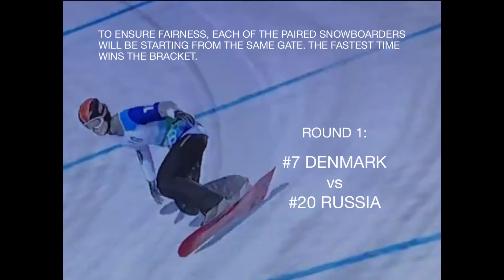VANCOUVER 2010 - DENMARK vs RUSSIA